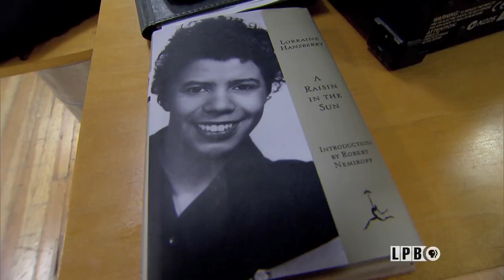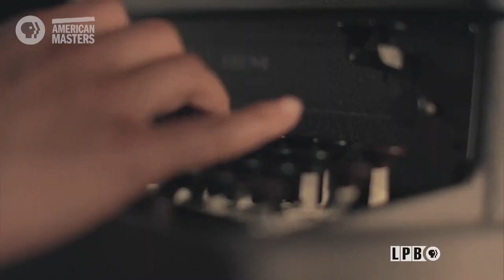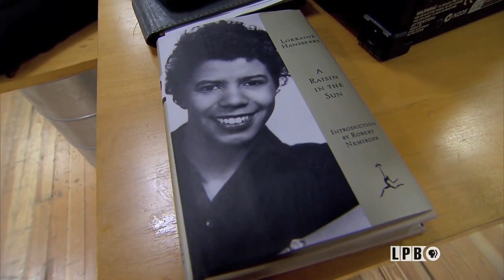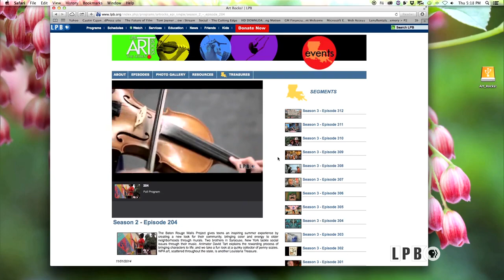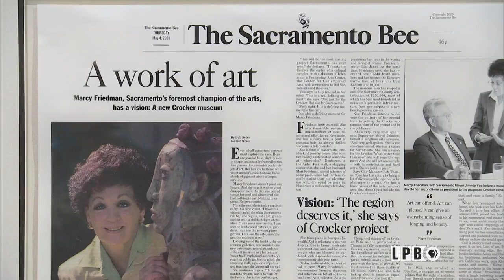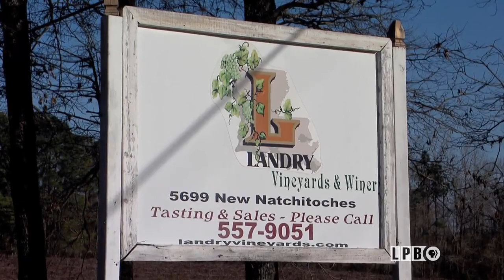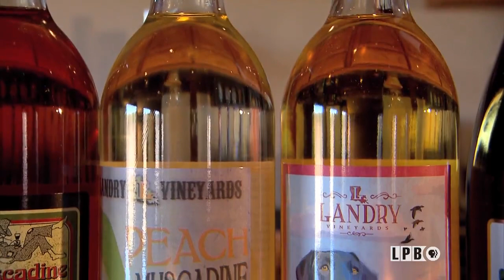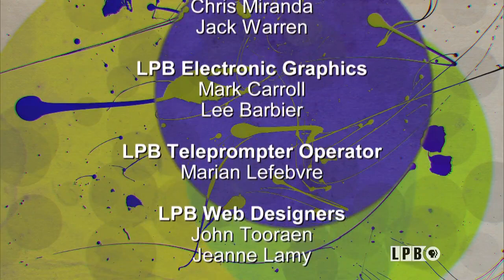New Venture Theatre, Nicole Seaton, Marcy Friedman, Landry Vineyard | Episode 520 | Art Rocks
LPB, New Venture Theatre, and Baton Rouge Community College collaborated to present the work of late playwright Lorraine Hansberry to new audiences. We’ll take you inside the acting workshop that incorporated Hansberry’s "A Raisin in the Sun," the first play written by an African American woman produced on Broadway. Plus, we visit Nevada flameworker Nicole Seaton and how she got into making beautiful glass jewelry. In Sacramento, California - Marcy Friedman tells her story of how the community encouraged her to keep painting her life story.  Finally we visit the Landry Vineyard and find how their tastes get put on the shelves.